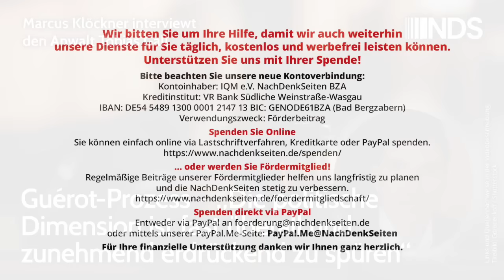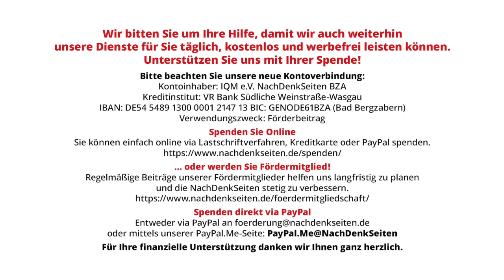Guérot-Prozess – „Die politische Dimension ist fast überall und zunehmend erdrückend zu spüren“ NDS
Guérot-Prozess – „Die politische Dimension ist fast überall und zunehmend erdrückend zu spüren“ | Marcus Klöckner interviewt den Anwalt Tobias Gall | NachDenkSeiten-Podcast | 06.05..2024

Der Anwalt von Ulrike Guérot äußert sich im NachDenkSeiten-Interview zu dem Ausgang des Verfahrens vor dem Arbeitsgericht zwischen der Professorin und ihrem Arbeitgeber, der Universität Bonn. Tobias Gall, der rund 30 Jahre als Arbeitsrechtler tätig ist, erhebt schwere Vorwürfe gegenüber dem Gericht und der Universität Bonn. Die Universität habe, so Gall, „derart maßlos Vorwürfe zusammengetragen und bewertet, dass sie nicht mehr zum Boden der Tatsachen zurückkehren konnte“. Und das Gericht? Die Rechtslage sei dort ins Gegenteil verkehrt worden. Das Gericht hatte die Kündigung gegen Guérot als rechtmäßig eingestuft. Gall hat Berufung angekündigt. Der Anwalt sagt im Interview, er sei von einer „hohen interessengeleiteten Aufladung“ des Falls ausgegangen. Die Entscheidung des Gerichts habe ihn dennoch erstaunt. Von Marcus Klöckner.

Artikel veröffentlicht am: 06. Mai 2024 um 10:05
Autor: Marcus Klöckner interviewt den Anwalt Tobias Gall (Gastbeitrag)
Titelbild: Gorodenkoff / Shutterstock

NDS, NachDenkSeiten-Podcast, NDS-Podcast, Arbeitsmarkt und Arbeitsmarktpolitik, Audio-Podcast, einzelne Politiker/Personen der Zeitgeschichte, Erosion der Demokratie, Hochschulen und Wissenschaft, Interviews, Ulrike Guérot, Justiz, Kündigung, Konformitätsdruck, Plagiat, Wissenschaftsfreiheit